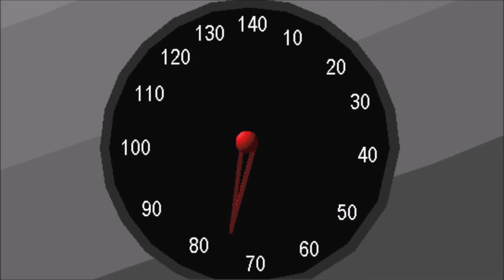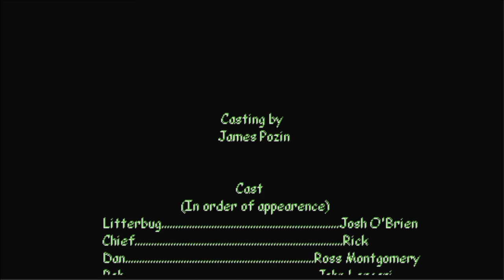The Litterbug SEQUEL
The 2nd alternate version of Litterbug 2.

-Directed by Jimmy Pozin, 3dmm.com 2000

RIP Jimmy.